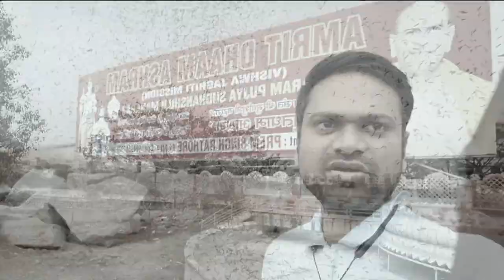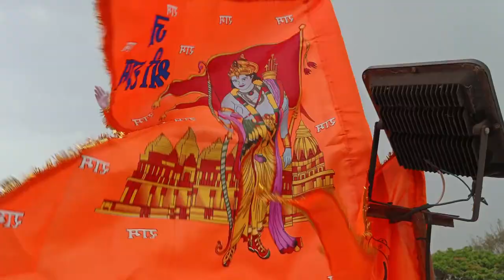Amrit Dhaam Ashram || Hyderabad